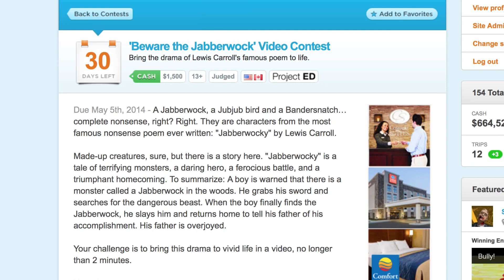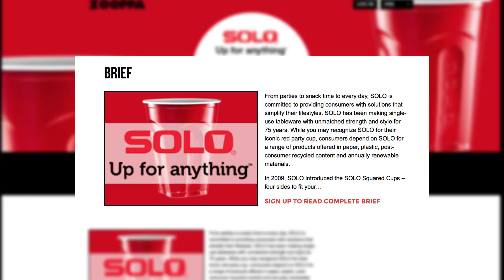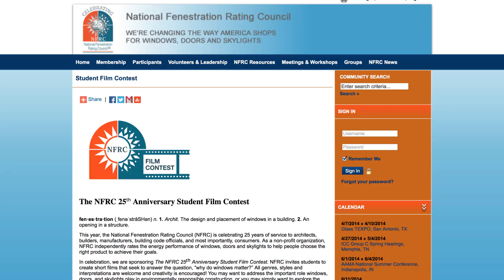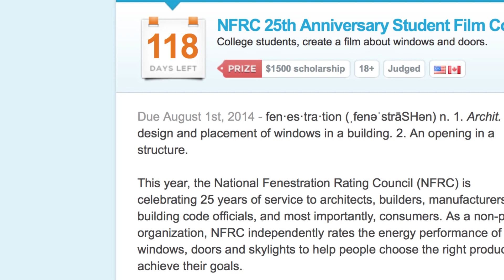KICK OFF SPRING BREAK with $26,000 in winnings! New & Notable for Apr 14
Beaches, bikinis, avoiding the drudgery of your day-to-day schoolwork/work-work: This week we celebrate SPRING BREAK by taking a look at four fun video contests that will have you waving your hands in the air (like you don't care) all the way to the bank!